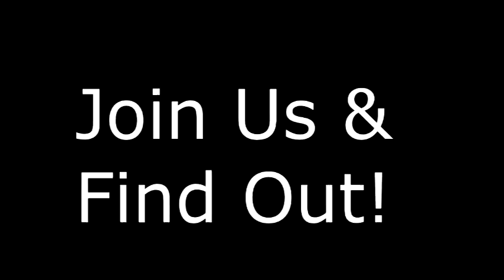H.E.Lackey High - Choir Promo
Henry E. Lackey High School Choir Promotional Video 2015.